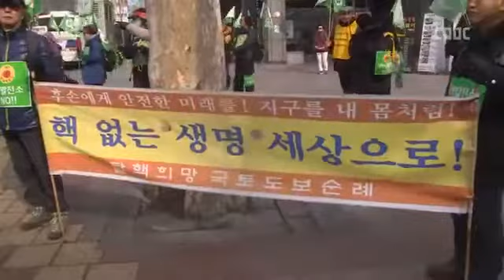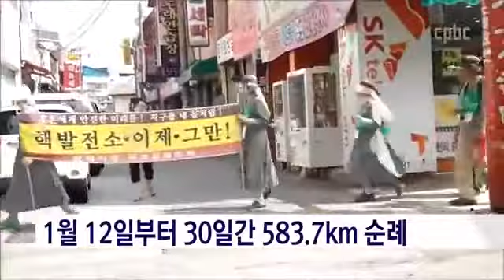탈핵희망 국토도보순례, 2018년 첫 여정 마무리